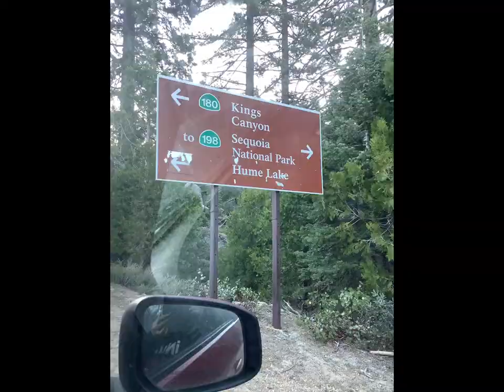🦋🌸🌸🦋 Pidelyn’s Art/Lynspiration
Driving moment to Humelake!
We are going to fishing… I am so inlove with the view @ Kingscanyon Humelake and SequoiaNationalForrestPark
May 18,2021 Memory

Our Fishing Moment| Fishing Fun| Hume lake | Beautiful view @ Humelake Part -1